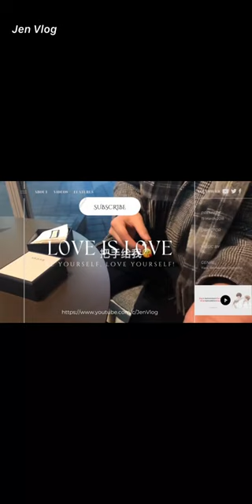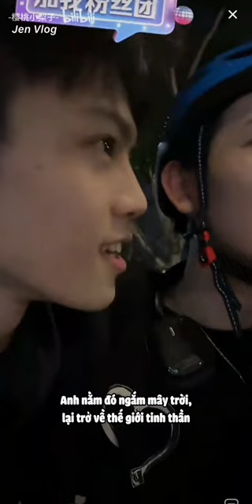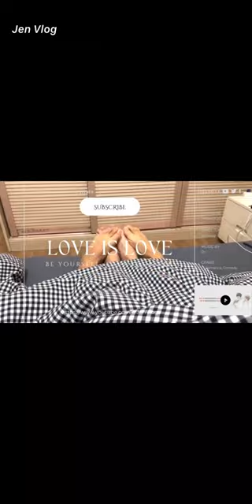[Engsub/BL] Liu Cong left his lonely wife at home to enter his spiritual world | Chen Lv & Liu Cong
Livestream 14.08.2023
Chen Lv/ Trần Luật: @Clv陈律
Date of birth/ Sinh ngày: 25/09/1997
Height/ Chiều cao: 1m75
Hometown/Quê quán: Nanchang, Jiangxi Province/ Nam Xương, Giang Tây
Date of birth/ Sinh ngày: 27/09/2001
Height/ Chiều cao: 1m85
Hometown/ Quê quán: Guangzhou, Guangdong Province/ Quảng Châu, Quảng Đông

Jen Vlog